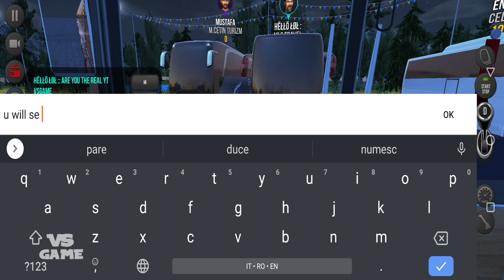Lobby Party | Bus Simulator Ultimate Android Gameplay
►Game description:📢 A brand new bus game from the developers of Truck Simulator 2018 : Europe

Germany, Turkey, Italy, Spain, France, Netherlands, Realistic city maps.

- 13 Amazing Coach Bus
- Passengers might review you.
- Realistic Interiors
- 250+ radio stations
- Highway Toll roads
- Rest area
- Realistic traffic system
- Realistic weather